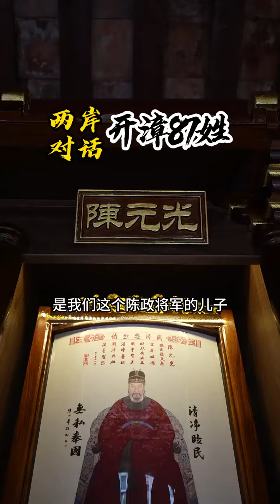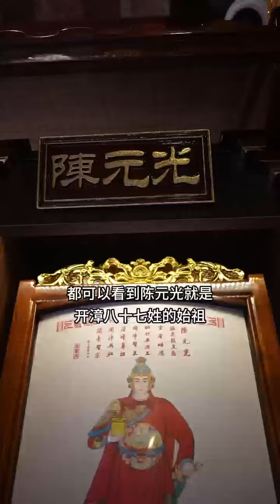两岸对话《开漳87姓》1